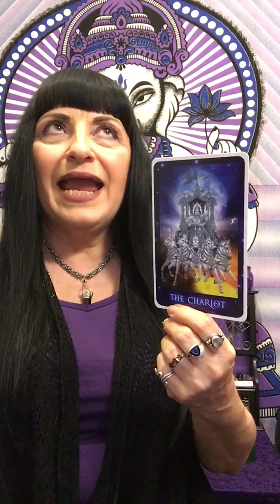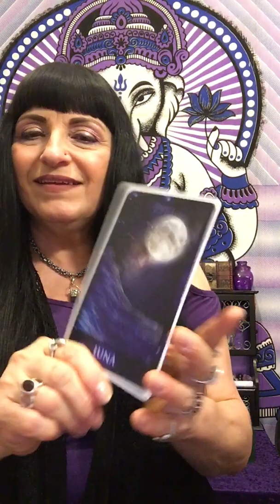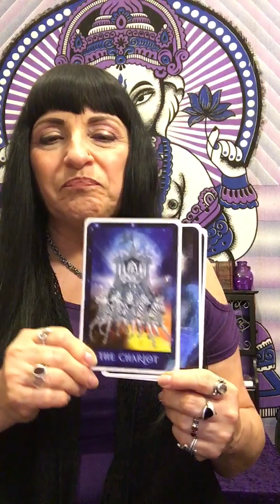Awakening Your Consciousness - Reading for Friday May 10th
Your daily reading to receive your message from the Divine Source to help guide your day.

Willowlemechant.com

@divinesourcenola and @willowlemechant

@ DivineSourceNOLA and @ WillowLeMechantSpiritualServices